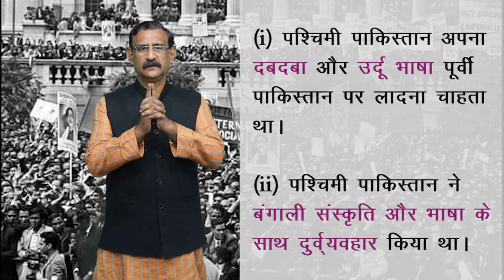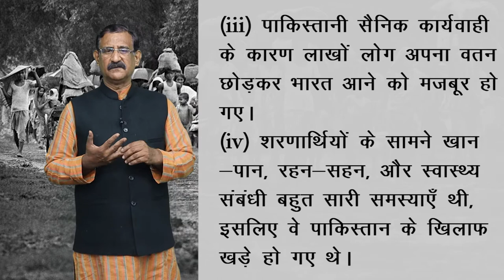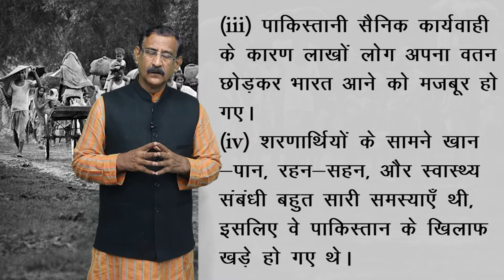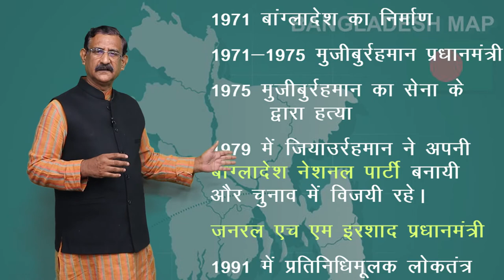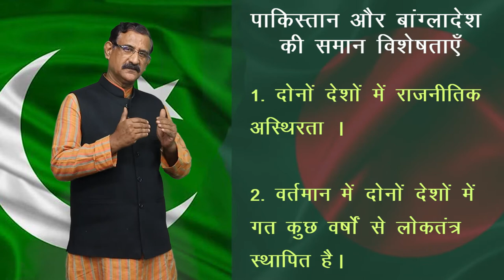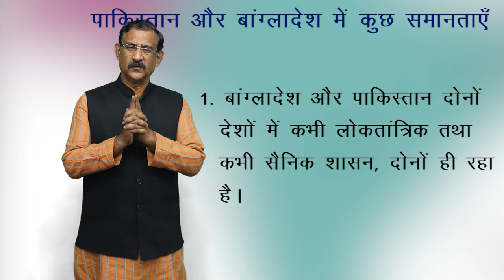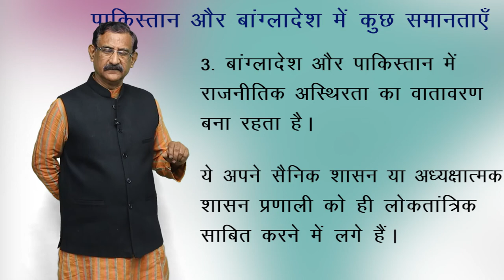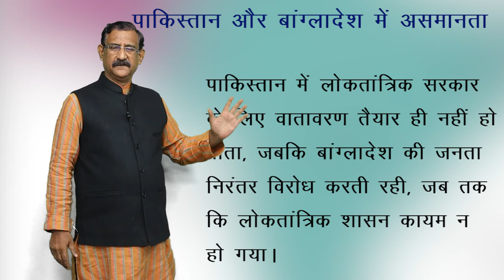CLASS 12th POLITICAL SCIENCE | CHAPTER CONTEMPORARY SOUTH ASIA | समकालीन दक्षिण एशिया